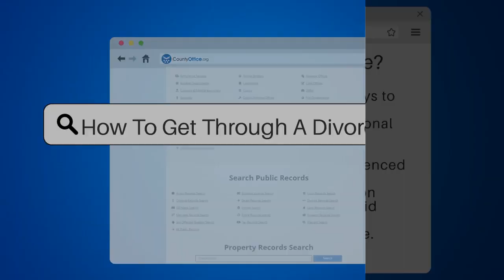How To Get Through A Divorce? - CountyOffice.org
How To Get Through A Divorce? Going through a divorce can be one of the most challenging experiences in life. However, there are ways to make the process smoother and less stressful. In this video, we'll walk you through the steps to get through a divorce with as much ease as possible.

First and foremost, it's essential to seek counseling to help you manage the emotional toll of a divorce. It's also crucial to gather all financial documents to ensure a fair settlement and hire an experienced attorney to navigate the legal process.

Self-care is also vital during this time. Lean on friends and family for support, and avoid bad-mouthing your ex. Healing takes time, so be patient with yourself and the process.

We've also included some helpful resources in the description below, such as CountyOffice.org for divorce records, the American Bar Association for family law, the National Association of Divorce Professionals, and Divorce Care.